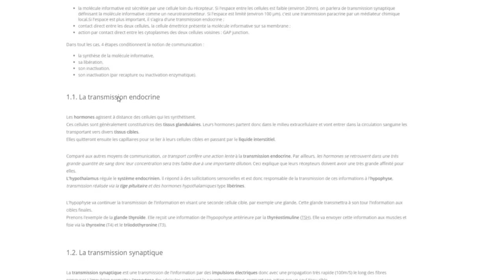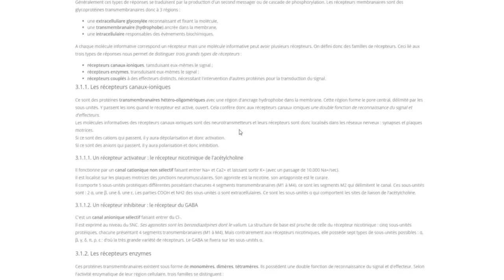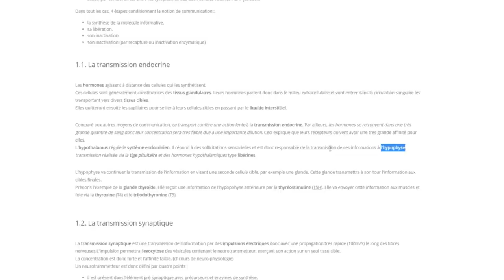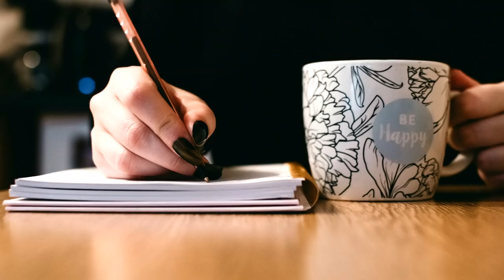COMMENT MEMORISER UN COURS (avec exemple)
Comment mémoriser un cours ? Je vous donne ma recette en quelques étapes :) Si vous appliquez cette stratégie, vous allez mémoriser le cours à la quasi perfection. Enjoy !

Merci à Cours-medecine.info !

Intro 0:00
Le survol 1:11
Repérer le fil conducteur 3:31
Première lecture 4:48
Faites une sieste 6:15
Deuxième lecture 7:02
Rappels espacés 7:37

Je suis également auteur de plusieurs best-sellers sur les sujets :suivants :

- Mémoire
- Concentration
- Créativité
- Confiance
- Organisation
- Développement personnel
- Motivation